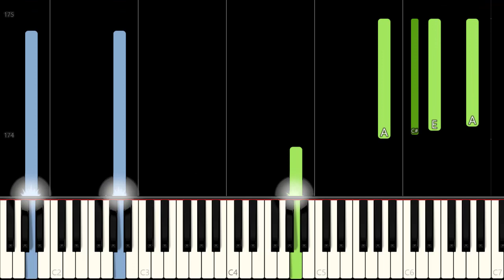New Creation Church - Finished (Piano Tutorial) [Synthesia]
Learn how to play New Creation Church - Finished  using this Piano Synthesia Tutorial by MIDITUBE!